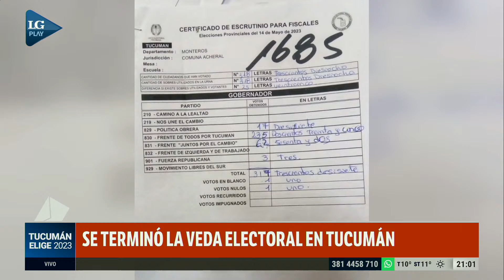"La asistencia a concurrir a las urnas está superando el 80%" dijo el gobernador Juan Manzur